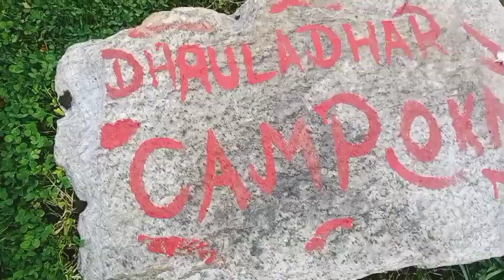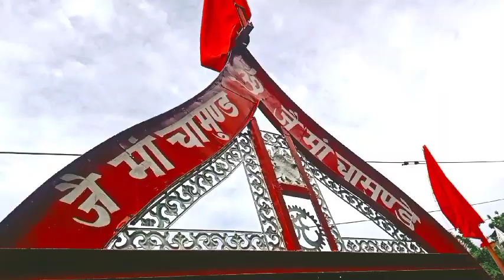Himanchal Pradesh Aadi Himani Chamunda // Tracking // Vlog //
Hello Friends My Name Is Amit Raj Sharma  Lucky Rana  And I am From Holi Chamba Himachal Pradesh Main Ek Full Time YouTuber Hun Jo Apko Travel Traveling Mountains Or Bhut Se Acha  Vlogs  Himachal Pradesh and many more place Me Vlogs Laata Hun  To Support Krna Na Bhul

जय मां आदि हिमानी चामुंडा मंदिर
अभिषेक कपूर
अनित राज

Edit Video by lucky Rana

 Jai Mahadev 🔥

🌸 Himachali Empire 🌸

✔️Subscibe Chanal
✔️ Press Bell Notification
✔️Like if  U Injoy This Video

🔥🔥 DAILY UPLOAD NEW VIDEO 👈

⏺️CHANAL ➖🔥🔥 Himachali Empire👈👈

(Note :::   sir don't  do  strike please .if you say delete video I going to delete . my contact  please sir don't strike on my Chanal )

All types Culture program for contact ...me

Disclaimar ::- copyright disclaimer undar section 107, of the copyright Act 1976, allowance is made for " Fair use" for purposes Such as criticism, comment, news, reporting, teaching, schoolarship, and research... Fair use is a use permitted by copyright statute that might otherwise be infringing.. nonprofit , educational or parsonal use tips the balance in favor of fair use.

Himachali Empire 🌸 for anmodelby such use of our copyright content may lead to legal action against privacy team violators. Category Music All right Reserve with Himachali Empire

If any one found we take leagal action against culprint .